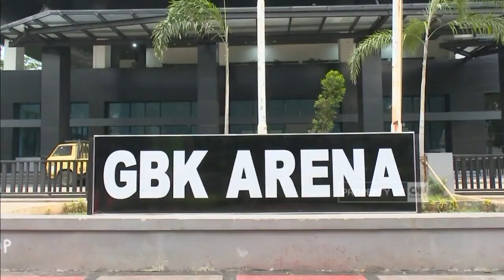GBK Arena Menjadi Tempat Fasilitas Latihan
Negara-negara peserta Asian Games 2018 Agustus mendatang akan menggunakan GBK Arena sebagai salah satu tempat fasilitas latihan. Di gedung 8 lantai ini, 3 lantainya memiliki fasilitas lapangan olahraga bulutangkis, bola voli, dan bola basket.

Like & Follow Facebook:
CNN Indonesia

cnnindonesia